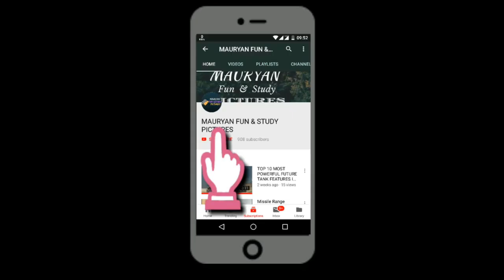New Taiwan Performing Arts Center Billed as Largest in World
दक्षिणी ताइवान में दुनिया के सबसे बड़े प्रदर्शन कला केंद्र के रूप में चार सिनेमाघरों का विशाल परिसर खोला गया है।

नेशनल काऊशुंग सेंटर फॉर द आर्ट्स में 1,981-सीट कंसर्ट हॉल, 2,236-सीट ओपेरा हाउस, एक प्ले हाउस और एक छत के नीचे एक पुनरावृत्ति हॉल है जिसमें 3.3 हेक्टेयर (8.2 एकड़) है।

शुरुआती सीज़न में कई कलात्मक प्रदर्शन होते हैं। डेब्यू इंस्टॉलेशन ओपेरा "पैराडाइज इंटरप्टेड" न्यूयॉर्क के लिंकन सेंटर फेस्टिवल, स्पोलेटो फेस्टिवल यूएसए और सिंगापुर इंटरनेशनल फेस्टिवल ऑफ आर्ट्स के साथ एक अंतर्राष्ट्रीय सह-उत्पादन है। गुस्तावो डुडमेल के तहत बर्लिन फिलहारमोनिक ऑर्केस्ट्रा, जो पहली बार ताइवान में आयोजित करता है, कार्यक्रम स्थल के दाख की बारी के स्टाइल कॉन्सर्ट हॉल में प्रदर्शन करेगा।

कलाकार नए स्थल को एक अवसर के रूप में देख रहे हैं।

सिडनी डांस कंपनी के सदस्य क्लो यंग ने कहा, "कई लोग यह नहीं कह सकते कि उन्होंने नए स्थान पर प्रदर्शन किया है।" उसने कहा कि यह वहां नृत्य होना एक सम्मान की बात है। "और मुझे लगता है कि यह वास्तव में मेरे करियर को बढ़ावा देने वाला है, कह रहा हूं कि मैंने ताइवान में एक अद्भुत थिएटर, अद्भुत सुविधा में प्रदर्शन किया, और मैं सुपर भाग्यशाली महसूस करता हूं।"
केंद्र, जो पिछले महीने खोला गया था, लगभग 2.8 मिलियन लोगों के दक्षिणी शहर काऊशुंग में एक पूर्व सैन्य बैरक की जगह पर NT $ 10.7 बिलियन ($ 350 मिलियन) की लागत से आठ वर्षों में बनाया गया था।

डच आर्किटेक्चर फर्म मेकनू द्वारा डिजाइन बंदरगाह शहर के उष्णकटिबंधीय स्थान और समुद्री लिंक को दर्शाता है। इसमें एक सफ़ेद छत और एक बड़ा सार्वजनिक स्थान है जिसमें खुर और अन्य मालवाहक जहाज सुविधाएँ हैं।

"मुझे लगता है कि वास्तव में क्या अनोखा है, यह छत है, जो ताज के साथ बरगद के पेड़ों से प्रेरित था," मकालू के रचनात्मक निदेशक फ्रेंकिन हूबेन ने कहा। "मुझे विशेष रूप से ताइवान के लिए, काऊशुंग के लिए एक नया सार्वजनिक स्थान बनाना था, जो समुद्र की हवा और उष्णकटिबंधीय स्थान के वेंटिलेशन को पकड़ता है।"कॉन्सर्ट हॉल एशिया में 9,085 पाइप के साथ सबसे बड़ा पाइप अंग है। एक जर्मन निर्माता द्वारा निर्मित, इसकी असममित डिजाइन बांस को याद करती है।